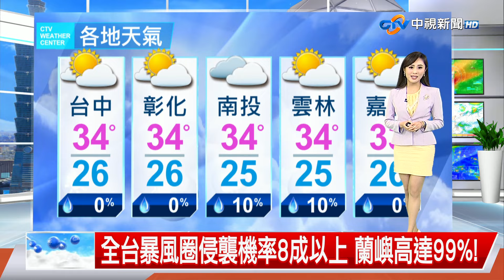【婷育氣象報報】全台警戒! 山陀兒暴風圈持擴大 升級為中颱│中視午間氣象 20240929